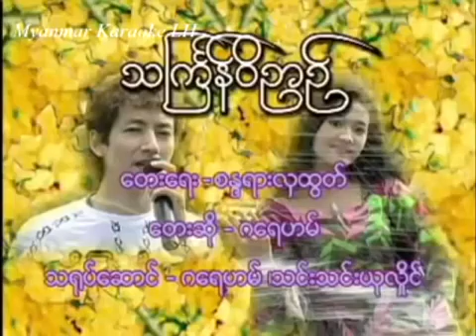သႀကၤန္၀ိဥာဥ္ ဂေရဟန္ Karaoke song